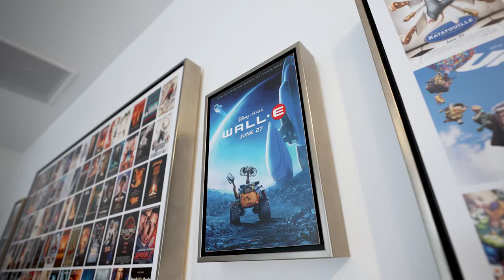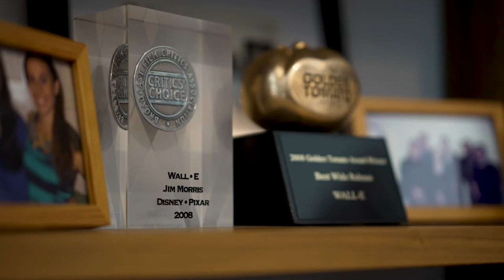Jim Morris '77, G'78 Arents Award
Jim Morris ’77, G’78 is President of Pixar Animation Studios and films under his supervision have included Ratatouille, Up, Toy Story 3, Cars 2, Brave, Monsters University, Inside Out, The Good Dinosaur, Finding Dory, Cars 3, Coco, Incredibles 2, Toy Story 4, Onward and Soul. He also produced Pixar’s WALL•E, which won the Oscar® for Best Animated Feature. Morris previously held key positions over 17 years at Lucasfilm, including President of Lucas Digital Ltd., and its three divisions, Industrial Light & Magic (ILM), Skywalker Sound and Lucasfilm Animation. With his oversight, ILM created the groundbreaking effects in 165 movies, including the Academy Award®-winning visual effects in Jurassic Park, Death Becomes Her, Terminator 2 and Forrest Gump.